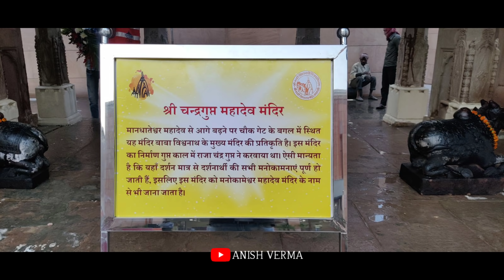Exclusive Night Of Kashi Vishwanath Corridor Varanasi | Vishwanath Dham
Namaskar main Anish verma aapka apne YouTube channel par swagat karta hu. Aaj hum Aapko Shri Kashi vishwanath Corridor ke baare me jankari dene wala hu..
Mobile:- One Plus Nord (12GB)
Camera:- Go pro hero 8 Black
Media mod Go pro hero 8
Go pro dual battery Charger
Tripod:- Mi Selfie Stick Tripod (with Bluetooth remote) / Go pro Shorty
Power Bank:- Mi Power bank 20000mah dual charger
Mic:- Maono AU-400 Lavalier Microphone (Black)
Mic adapter:- Rode SC3 TRSS to TRS Adapter
IF YOU WANT YOU CAN HELP ME BUY SOME PETROL:-
UPI:- anishverma110@upi

Anish Verma
From- Varanasi Uttar Pradesh ( India)
vishwanath dham varanasi,Kashi Vishwanath Corridor Project, varanasi, kashi vishwanath mandir, manikarnika ghat , lalita ghat